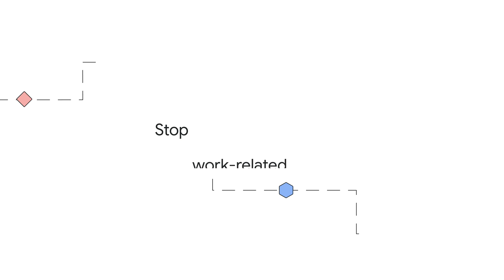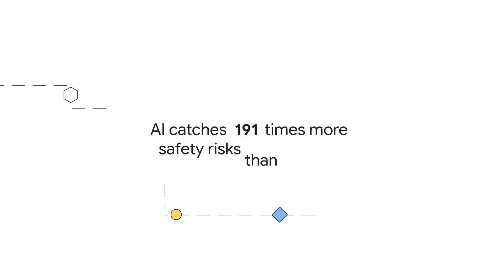Boost WorkplaceSafety with Intenseye, an AI-powered employee health and safety (EHS) platform.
Identify hazards in real time and address unsafe conditions with Intenseye before they cause harm to keep your workers injury-free. Intenseye's SafetyAI integrates computer vision technology with existing workplace cameras to provide continuous computer vision analysis of workplaces and deliver actionable insights to EHS teams. Real-time visibility into leading indicators enables early identification of safety risks. Learn how to get started with out-of-the-box use cases and personalized support at intenseye.com.